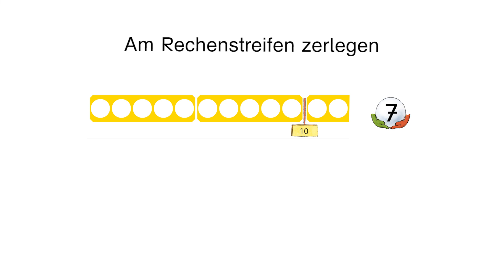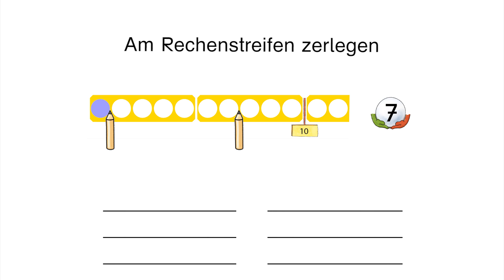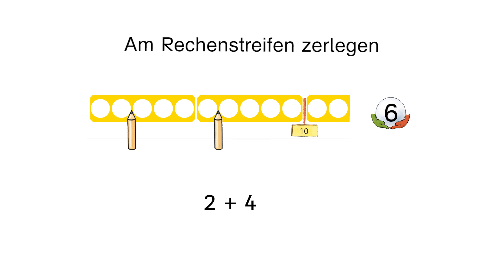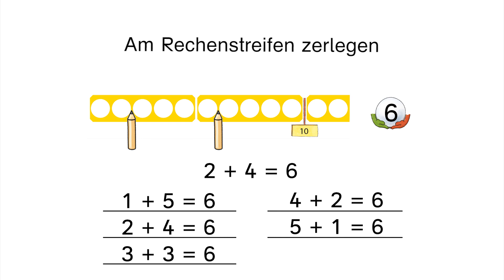Welt der Zahl | Erklärvideo | Am Rechenstreifen zerlegen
Das Video zeigt Schritt für Schritt, wie die Kinder am Rechenstreifen mit Hilfe von Stiften Zerlegungen zu einer Zahl finden und notieren.